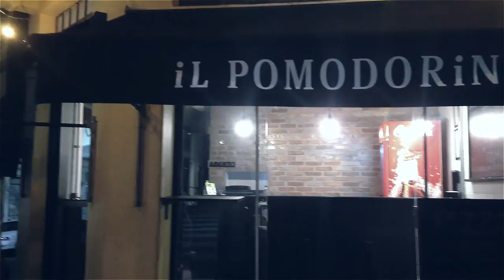Patê de Pomba e Margarina pra Lubrificar Máquina de Rosca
Quando tu acha que viu de tudo alguém te apresenta um patê de pomba e tu descobre que margarina serve pra lubrificar máquinas industriais.

APOIADORES:
AlanaBoop Beulke
Ana Paula Schantz
André Mendonça
Fernanda Copatti
Guilherme Donato
Henrique Montenegro
Julia Baierle Soares
Julio Gerchman
Lizbeth Kossmann
Lucile Da Rosa Pereira
Luísa Speggiorin
Marilia Bk
Matheus Jaeger
Thiana Pereira